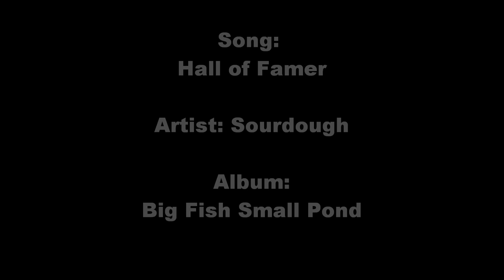Hall of Famer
Artist: Sourdough
Luty
Song: Hall of Famer
True Hogs Club
Sweatshop Sole